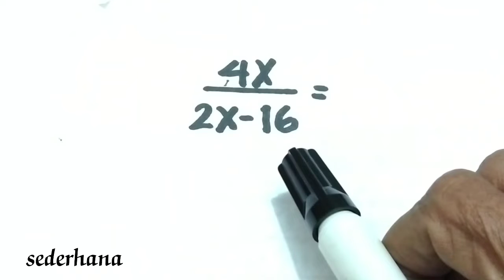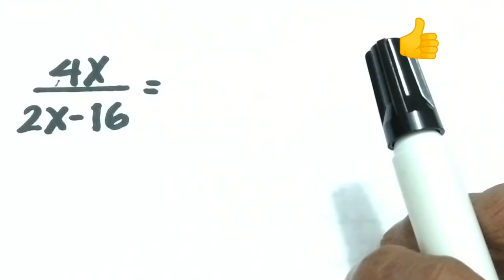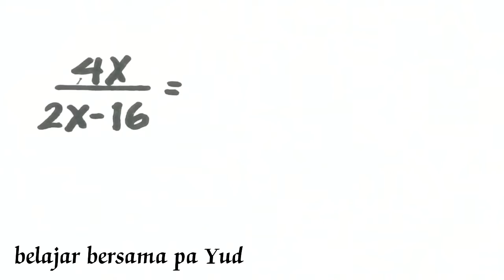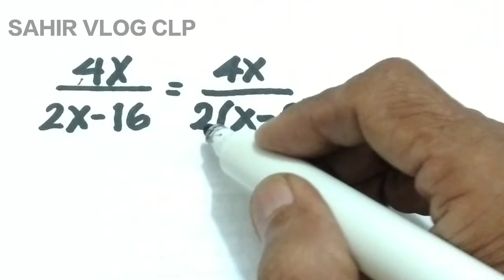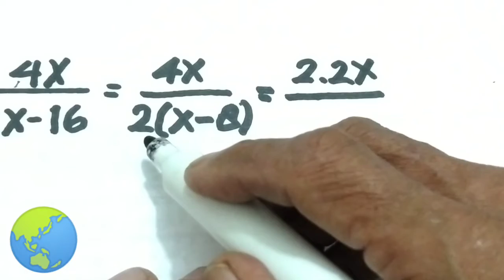PECAHAN ALJABAR KE BENTUK YANG LEBIH SEDERHANA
Video PECAHAN ALJABAR KE BENTUK YANG LEBIH SEDERHANA, ini video menarik yang menjelaskan secara jelas dan detaillangkah menyederhanakan pecahan ke bentuk yang lebih sederhana, PECAHAN ALJABAR KE BENTUK YANG LEBIH SEDERHANA, dipelajari di SMP dan MTS, silakan to tonton sampai tuntas, terima kasih semoga bermanfaat untuk kita semua.

Prog Lia MATEMATIKA,